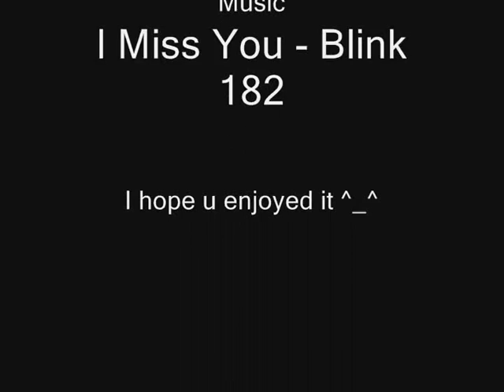Full Metal Panic! - I Miss You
I finished that yesterday, it's not the definitive one... but for now I uploaded the first version

SONG (c)Blink 182
ANIME (c)Shoji Gatoh